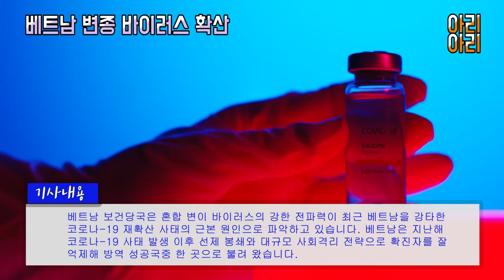베트남 변이 바이러스, 영국 변종과 인도 변종의 하이브리드 바이러스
신규 확진자들을 대상으로 유전자 염기서열을 분석한 결과 영국 변이와 인도 변이가 혼합된 새로운 변이 바이러스가 베트남에서 발견되었습니다.